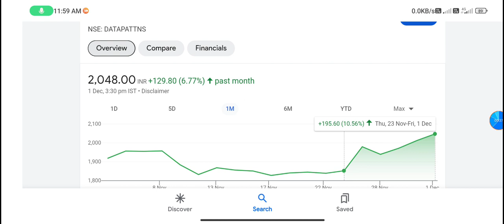DATA Pattern share | data patterns share latest news today